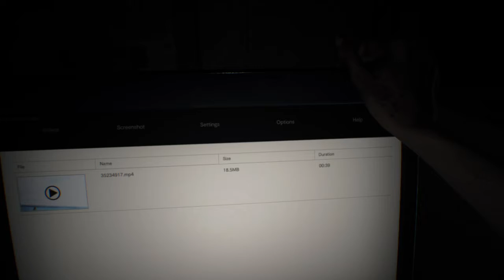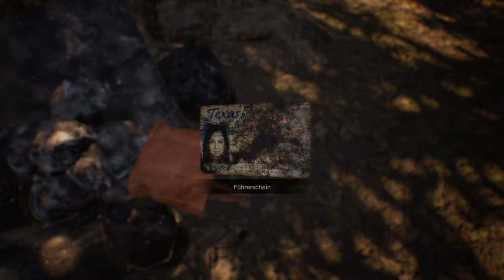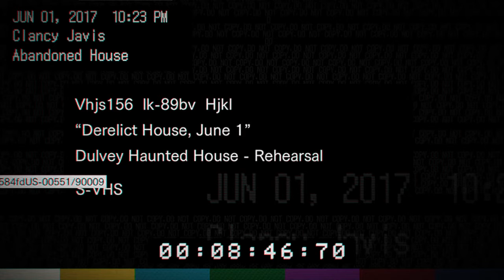Resident Evil 7 Biohazard - Full Playthrough ! Deutsch, ohne Kommentar ! #1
Wer die Demo von Resident Evil 7 hier auf dem Kanal gesehen hat weiß, das ich bestimmt kein RE7 spiele ! ChrissieChris hingegen schon ! Wir zeigen euch das gesamte Spiel in der RAW Fassung, kein lästiges dazwischen labern oder Kommentieren, nur das reine Spiel ! Viel Spaß dabei !

Like/Abo immer schön !